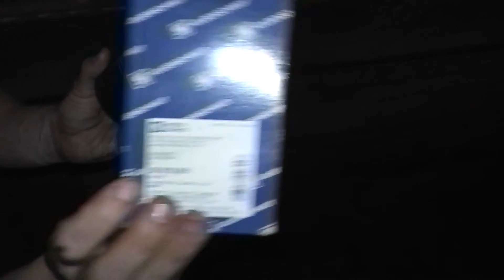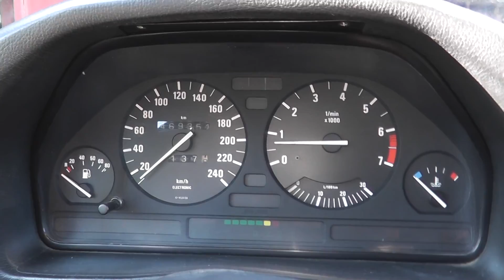Замена масла в автомобиле Подробная инструкция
Решил показать полностью все моменты в отношении замены масла в автомобиле.  Дело не сложное но для тех кто это делает первый раз, я думаю будет немного полезного в данном видео.
дело в том что среди народа гуляет много необоснованных стереотипов и мнений по правилам замены масел. Если вы меняете масло. лить его в масляный фильтр нет необходимости. Более того вы даже усугубляете работу такими действиями во первых сложнее ставить сам фильтр, во вторых насосу будет создаваться дополнительное сопротивление при прогоне масла а двигатель дольше будет испытывать масляное голодание.